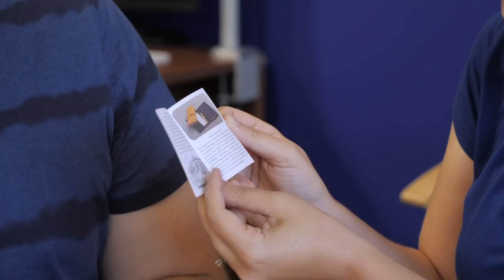Write Now - Ep.142: Jacques Herbin + Goulet Pens!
On Episode 142 of Write Now, Brian & Rachel introduce the new line of inks & stationery from Jacques Herbin! Goulet Pens is the US exclusive retailer for these products, which is very exciting.
**CORRECTION: At 9:00, there are 15 pieces in the stationery sets, not 25.**